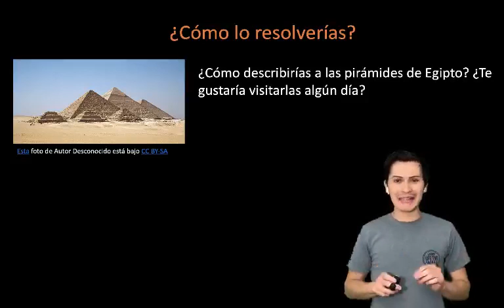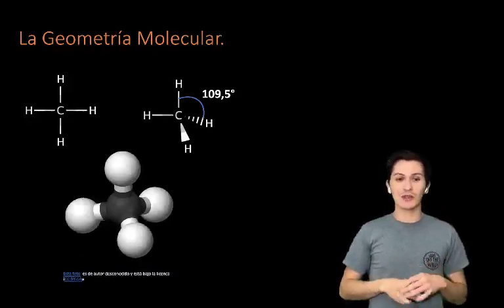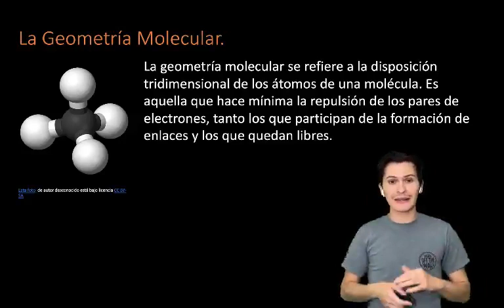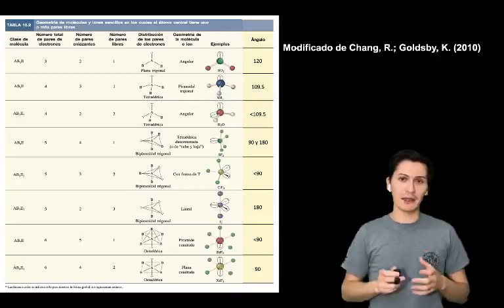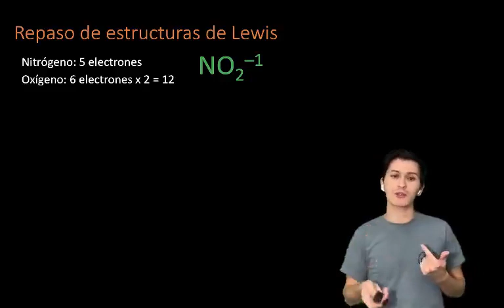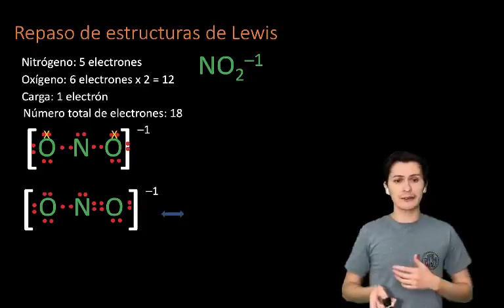QUIMICA 3 PE PARTE 1